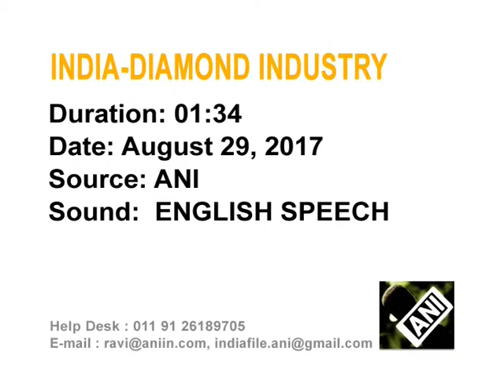29 Aug, 2017 - World’s first diamond futures exchange launched in Mumbai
29 Aug, 2017 (ANI) - World’s first diamond futures exchange launched in Mumbai